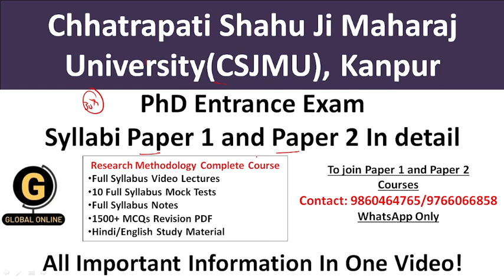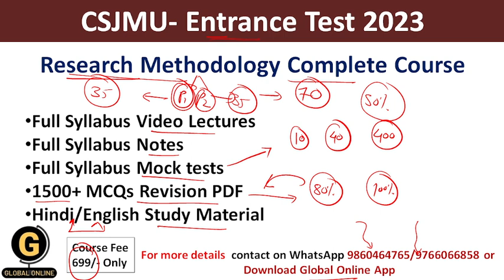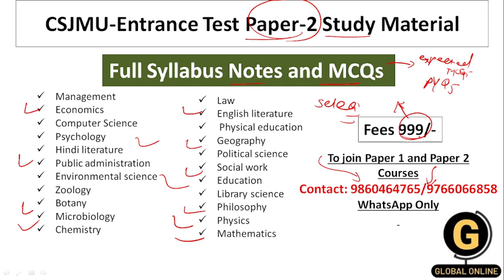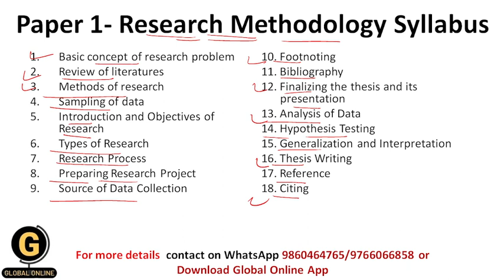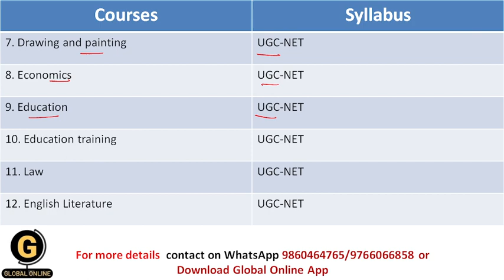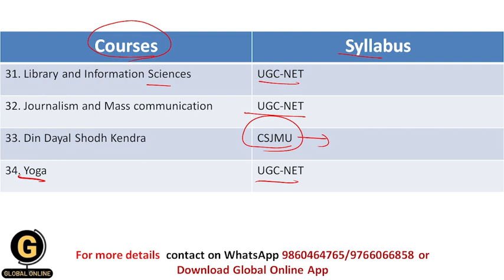CSJMU Kanpur PhD Entrance Test 2023 Paper 1 and Paper 2 Syllabi|New PhD Application 23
Hello aspirants,
New PhD Notification 2023 At Chhatrapati  Shahu Ji Maharaj University, Kanpur is out. Last date of online form submission is 7th July 2023.
CSJMU-Entrance Test date is 30th July 2023.
Entrance test will be of 70 marks having 70 multiple choice questions.
It will have two papers: paper 1 and paper 2.
Paper 1 will be for research methodology having 35 multiple choice questions for 35 marks.
Paper 2 will be for specific subject having 35 multiple choice questions for 35 marks.
There shall be negative marking. On each wrong answer, 1/4 marks are deducted.
Duration of the entrance test will be 90 minutes.
1. Full Syllabus Notes,
2. Full syllabus Test Series
3. 1500+ MCQ Set with answers
4. Full Syllabus Video Lectures
1. Full syllabus notes
2. Most expected MCQs
3. PYQs
To avail the study material contact 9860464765/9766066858(WhatsApp only)
Brochure link
file:///C:/Users/Gauri/Downloads/Phd-Brochure-1-1.pdf

           1.UGC NET ECONOMICS
           2.UGC NET COMMERCE
⏩ KSET
⏩ APSET
⏩ MHSET Chemistry
⏩ MHSET Economics
⏩ MHSET Commerce
⏩ MHSET Management
⏩ TNSET Paper 1
⏩ TNSET Chemistry
⏩ TNSET Economics
⏩ TNSET Commerce
⏩ TNSET Management